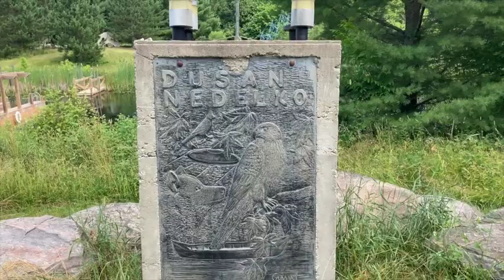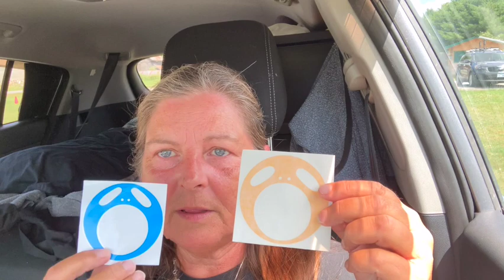Screaming Heads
Join me as I explore The Screaming Heads. Peter Camani, a local artist to the Burks Falls area, has created immense and surreal artscapes of huge concrete sculptures. He welcomes the general public onto his property for a donation and you can wander his 310 acre property. Around every corner you'll find some interesting and unusual creation of his. Please be respectful when on his land, it is also his home that he's graciously opened to us.

Here's a link to a blog done as he doesn't have a web site that I could find. But this will give you all the information you need to find this place.